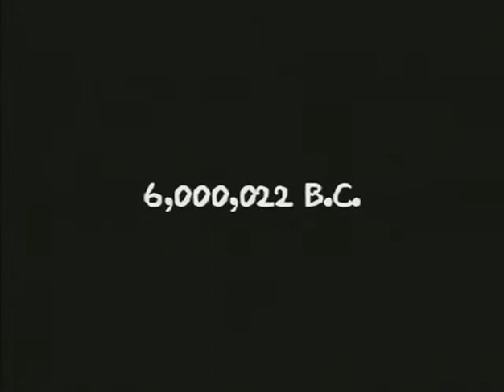Sketch22 - Comedy Through The Ages Prehistoric